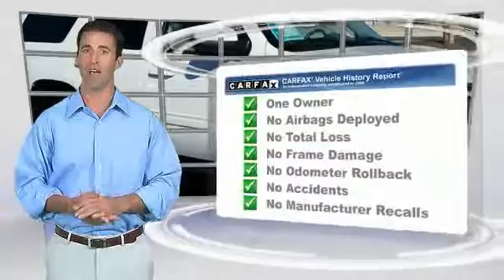2013 Chevrolet Tahoe Old Bridge Township NJ 62965A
2013 Chevrolet Tahoe LS

Oasis Chevrolet
1292 U.S. 9

NOTITLE